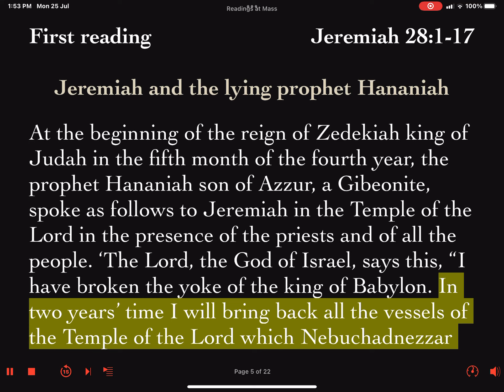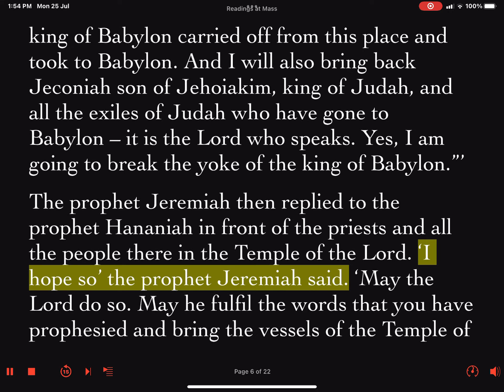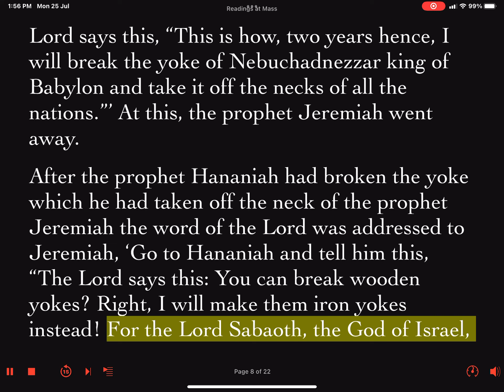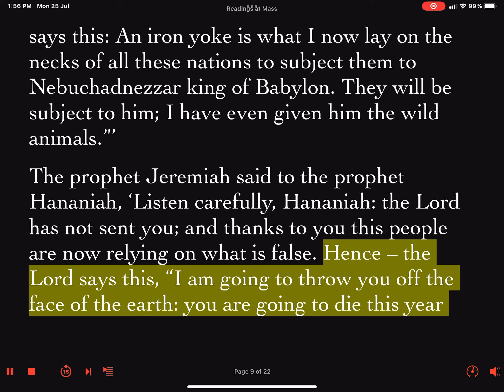Daily Reader's Prep First Reading Monday Week #18 Ordinary Time 1 August 2022